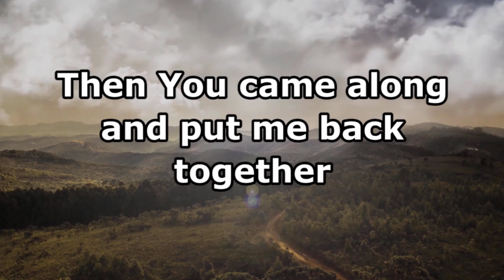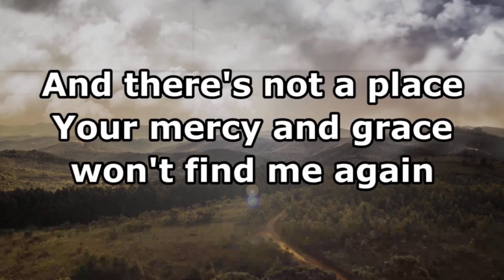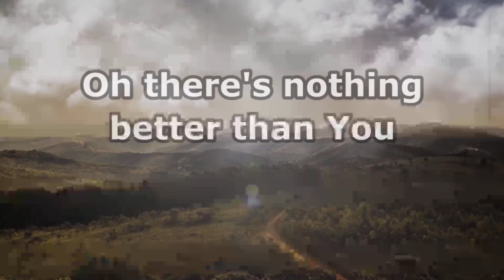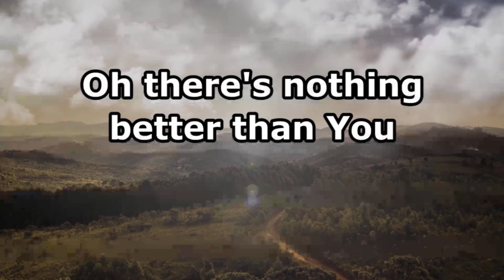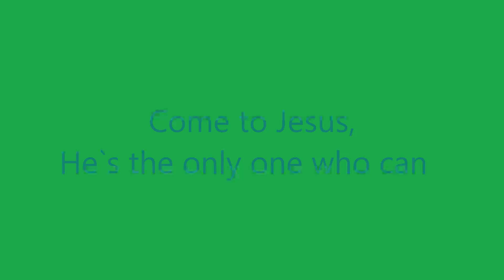Sunday 5th May 2024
Here is the message from our in-person worship @ Chadderton Community Church, Oldham on Sunday 5th May 2024. Title: He`s the only one who can